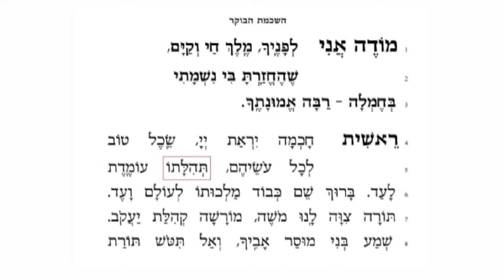03 Reisheet Chochmah